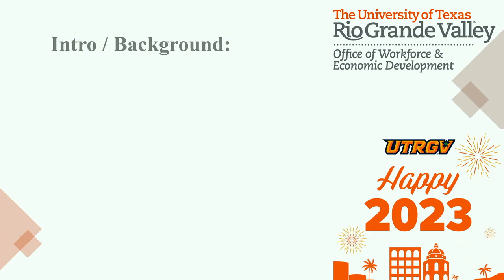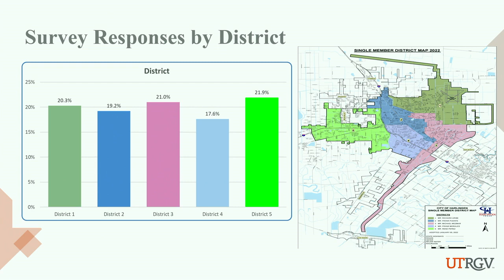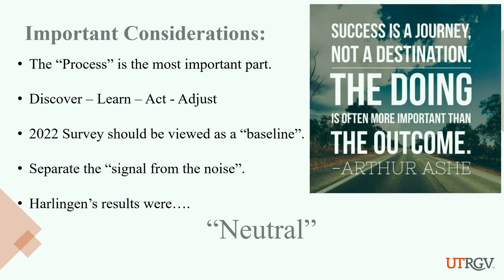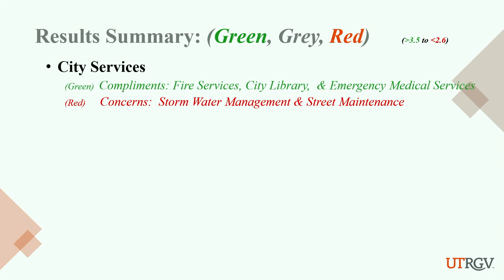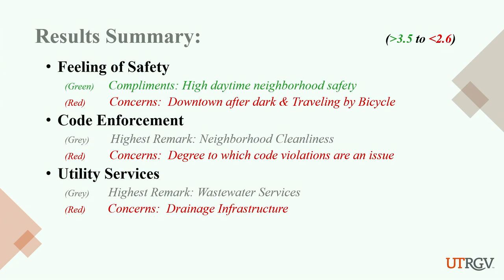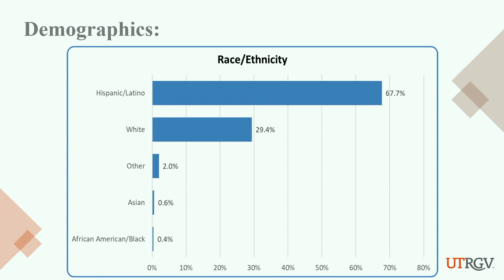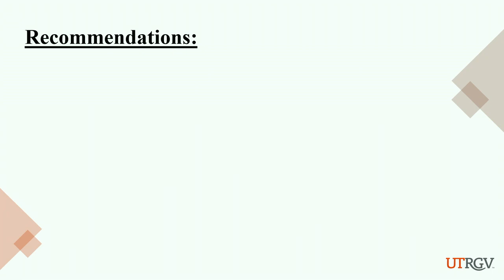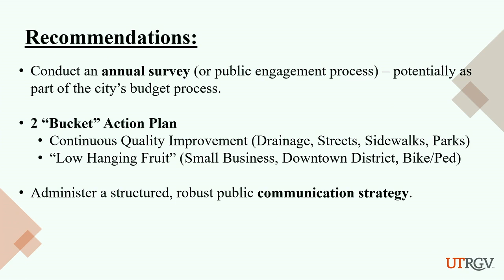Harlingen City Commission Meeting 01-04-2023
The Harlingen City Commission Meeting for January 4, 2023

00:02:04 Citizen Communication
00:09:01 Item 1 - Presentation of Recognition Certificates
00:16:15 Item 2 - Approval of Minutes
00:16:36 Item 3 - Consent Agenda
00:16:51 Item 4 - UTRGV Presentation - Community Surveys
00:53:48 Item 5 - Building Resilient Infrastructure and Communities 2022 Grant Program
00:55:06 Item 6 - Professional Engineering Services
00:58:31 Item 7 - Vision 2020 Comprehensive Long Range Thoroughfare Plan
00:59:08 Item 8 - Pendleton Square Affordable Rental Housing Apartments
01:04:43 Item 9 - Tax Abatement Agreement
01:07:08 Item 10 - Board Appointments
00:14:35 Item 11 - Executive Closed Session
Adjourn